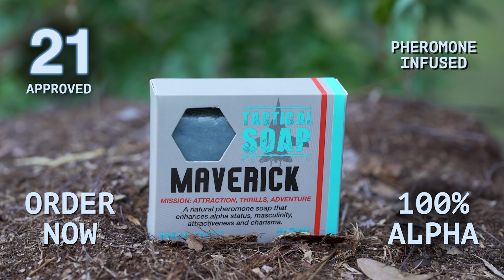Alexander J.A Cortes on The 21 Report with George Bruno | Full Interview | 4K UHD